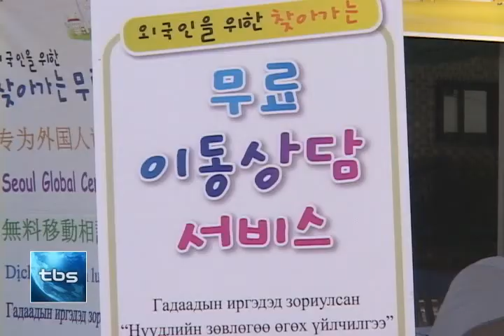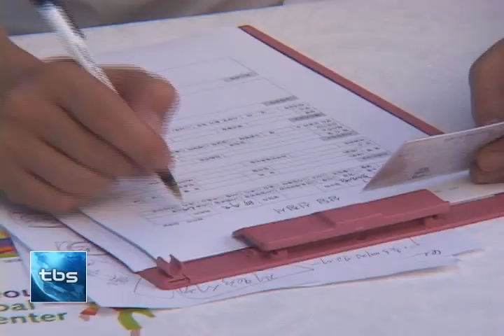[tbs tv] 찾아가는 '외국인 상담서비스'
서울글로벌센터는 5년 전부터 운영하던 '찾아가는 상담서비스'를 확대해 더 많은 외국인들에게 혜택을 제공할 계획입니다.